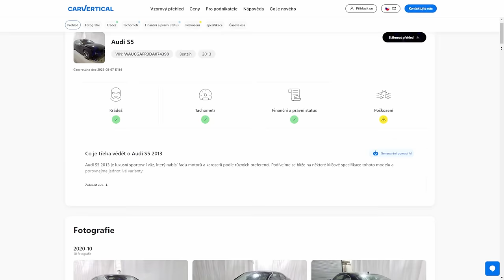Co se děje s 350z? | Trošku jsem to přepískl….